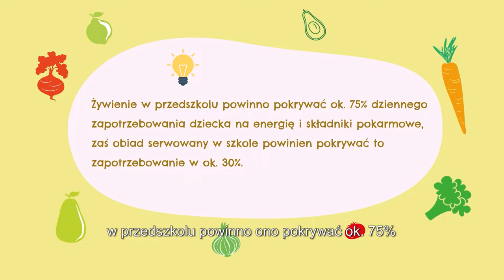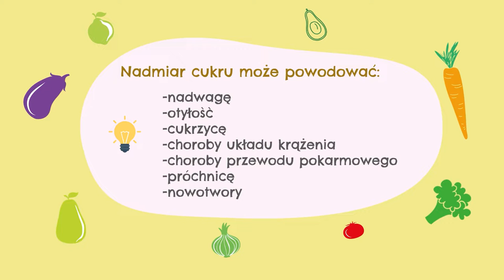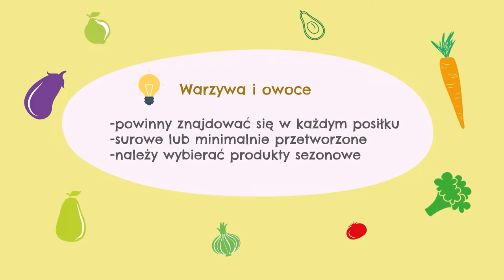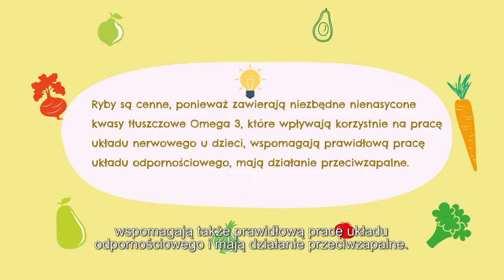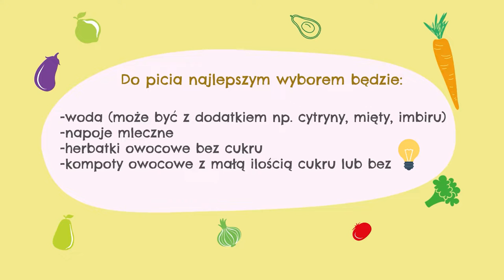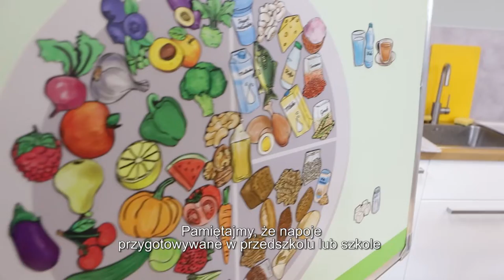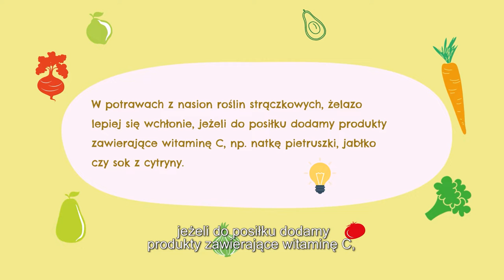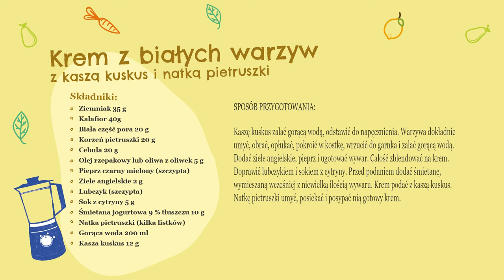Film instruktażowy dłuższy z warsztatów edukacyjno-kulinarnych dla realizatorów żywienia zbiorowego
Film instruktażowy z warsztatów edukacyjno-kulinarnych dla realizatorów żywienia zbiorowego w przedszkolach i szkołach.
Do tegorocznej edycji warsztatów edukacyjnych pn. „Lekcja zdrowia” zaprosiliśmy realizatorów zbiorowego żywienia z 50 placówek szkolnych w tym z oddziałami przedszkolnymi. Zajęcia składały się z części teoretycznej, podczas której przypominaliśmy najważniejsze zasady żywienia dzieci w wieku przedszkolnym i szkolnym oraz komponowania menu z uwzględnieniem ich potrzeb, a także z części praktycznej, w czasie której uczestnicy przygotowywali smaczne i atrakcyjne wizualnie posiłki na bazie opracowanych przez ekspertów Narodowego Instytutu Zdrowia Publicznego PZH-PIB receptur. Zbilansowane posiłki przygotowane zgodnie z zasadami zdrowego żywienia dzieci oraz przepisami prawnymi, w tym wytycznymi zawartymi w Rozporządzeniu Ministra Zdrowia są istotnym elementem kształtowania prawidłowych nawyków żywieniowych wśród najmłodszych.
Ważną rolę w tym procesie pełnią placówki oświatowe - przedszkola, szkoły, gdzie dzieci spędzają często znaczną część dnia. Dlatego zachęcamy do obejrzenia filmu o warsztatach edukacyjno-kulinarnych dla realizatorów żywienia zbiorowego, które są okazją do wzbogacenia lub uporządkowania wiedzy z zakresu prawidłowego żywienia dzieci w wieku przedszkolnym i szkolnym. Działając razem na polu edukacji żywieniowej, zarówno w zakresie teoretycznym jak i praktycznym, możemy wspomóc kształtowanie lepszego środowiska prozdrowotnego w placówkach oświatowych.